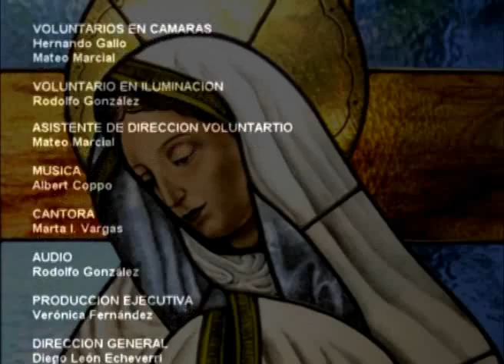La Santa Misa, Julio 21 de 2013, Misión la Milagrosa Arquidiócesis de Miami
Igualmente esta Misa la pueden ver todos los residentes del Sur de la Florida en Univisión 23 a partir de las 6:30 a.m. y demás residentes en los Estados Unidos a través de Canal Sur los domingo a las 12:30.